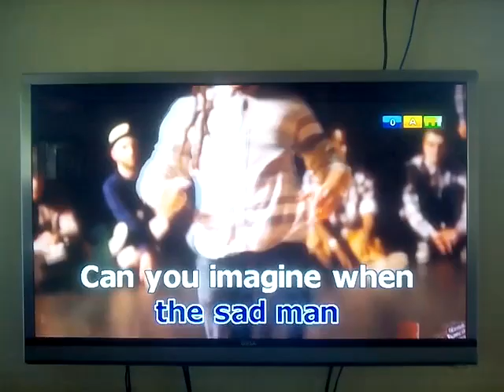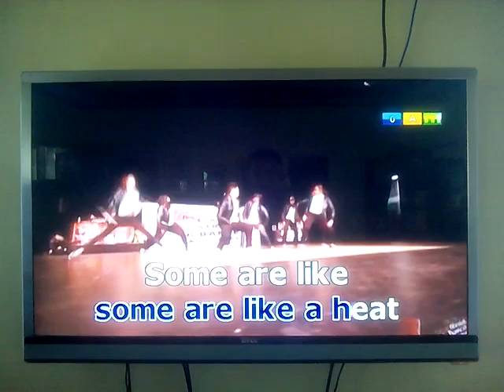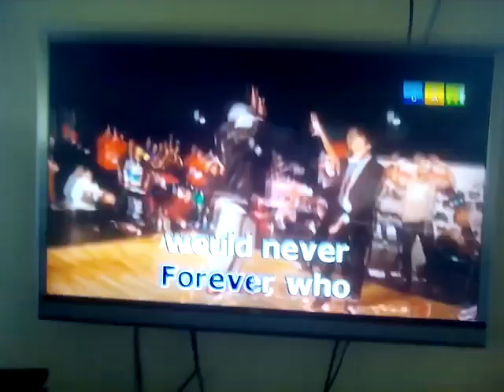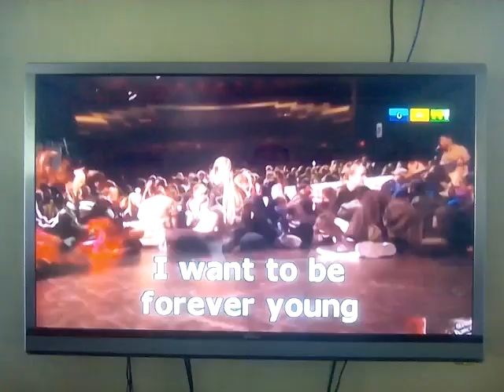[01565] Forever Young By Alphaville KARAVISION PRO KP-8800 Pamilya Hybrid Song Request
KARAVISION PRO KP-8800 Pamilya Hybrid Song Request
BGV: 4
Requested By: